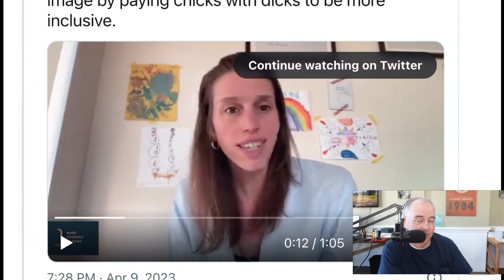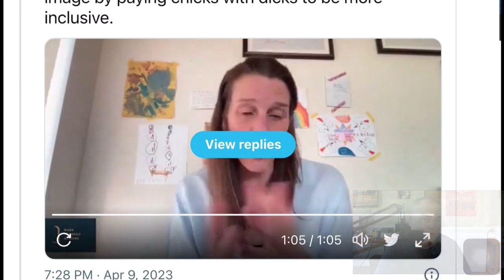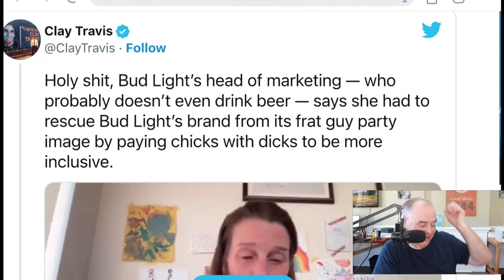Bud Light hates you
Bud Light brand manager explains why she hates her customers and choose an endorsement deal with Dylan Mulvaney.